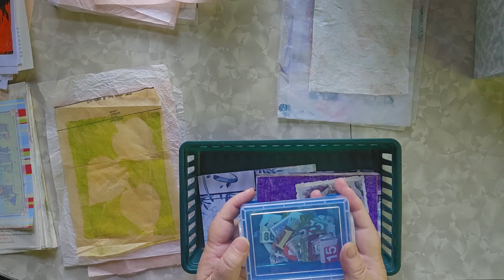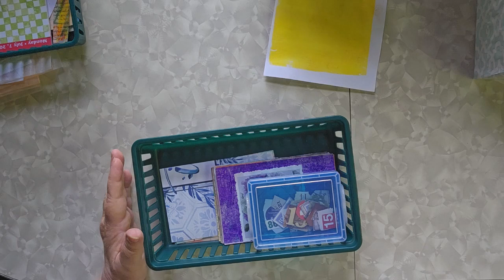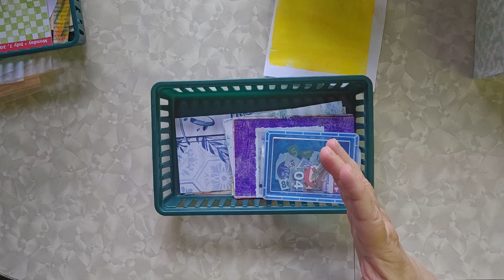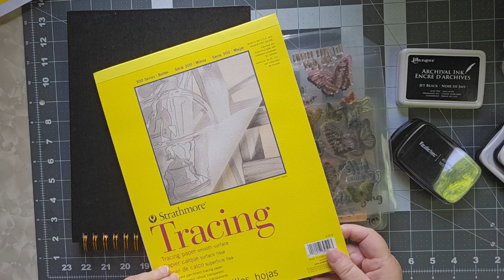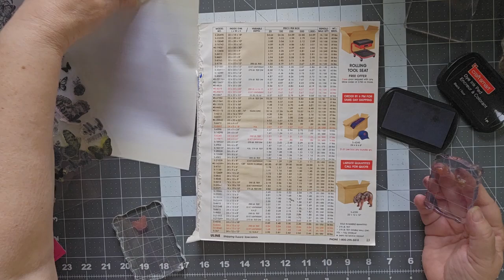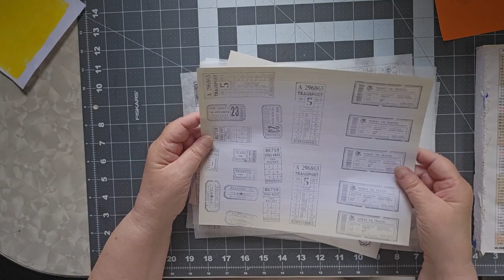Getting Ready! Tissue Paper Stamping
Ceri's challenge starts on Monday and I need to hit the ground running. My apologies for my wet hair in the intro; it's very humid here and nothing dries quickly.

I'm doing my stamping/mark making with ink pads rather than foam stamps for a simple reason: I have no foam stamps and I'm worried what paint would do to my acrylic ones.

Note: archival ink is permanent and will stain your stamps. And your stamp blocks. And your fingers.

0:00 Intro
4:42 What's been done so far
10:38 gelypostcardplay themes
11:41 Tissue paper elements (adding to the stash)
28:04 Finishing up